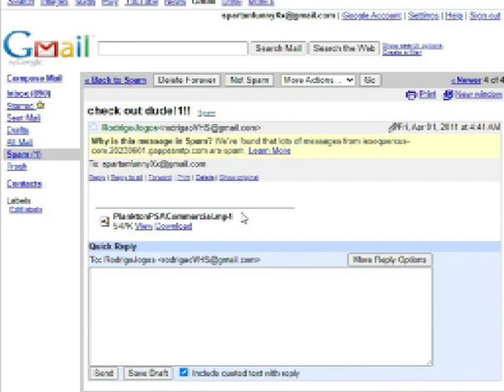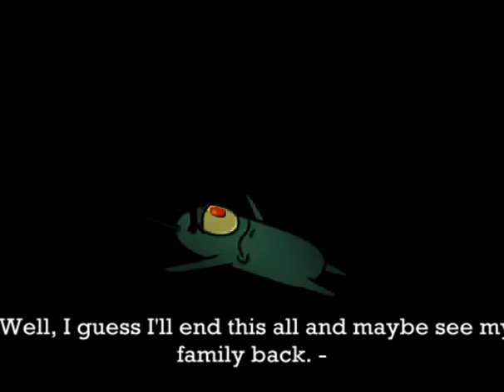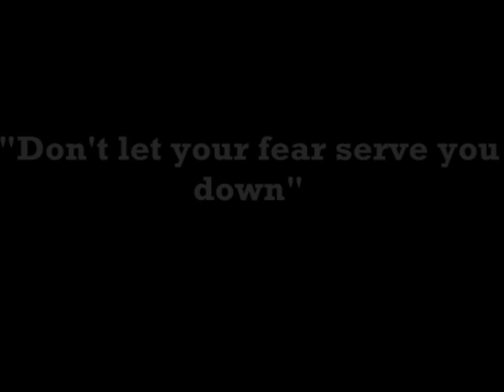Lost Plankton PSA Commerical - [Plankton Got Served Retake REMASTERED]